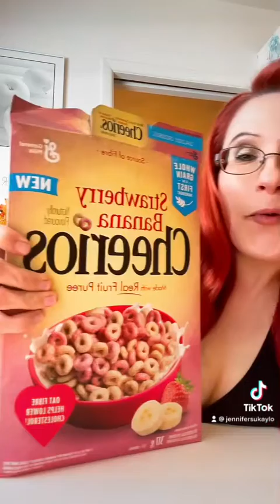Taste testing Strawberry Banana Cheerios!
I love trying new foods. Join me as I taste test Strawberry Banana Cheerios cereal!